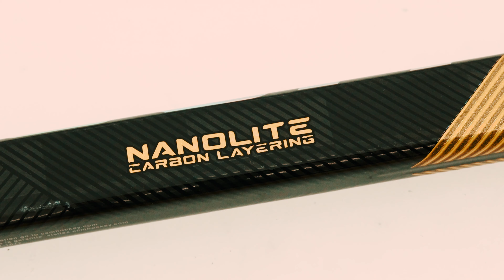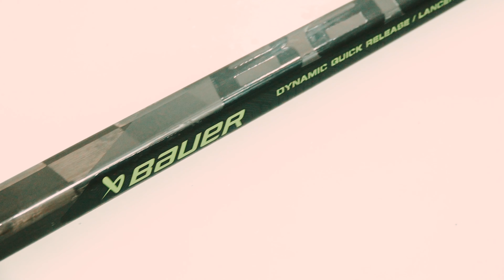ТОПОВЫЕ ХОККЕЙНЫЕ КЛЮШКИ • BAUER AG5NT • CCM TACKS AS-V PRO